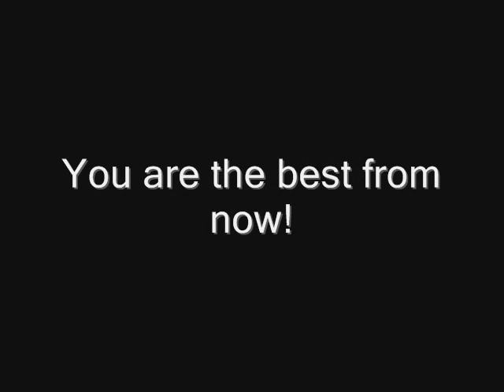Voltage Fighter: Gowkaizer Review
This is our 3rd review. Gowkaizer is a fighting game with some interesting qualities that go wrong again. You'll see what I mean.